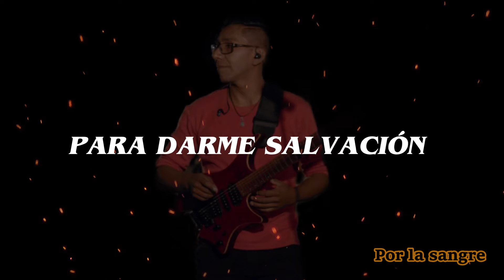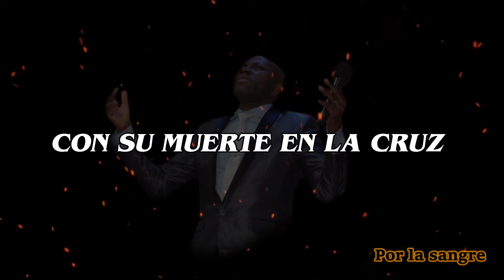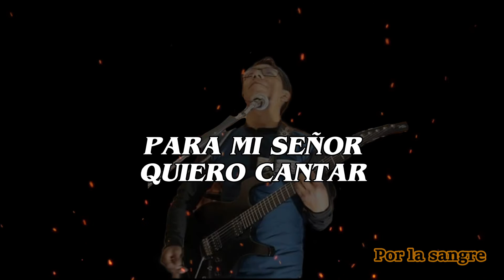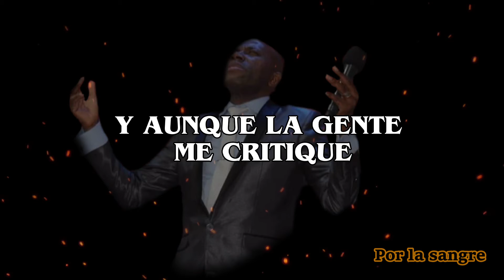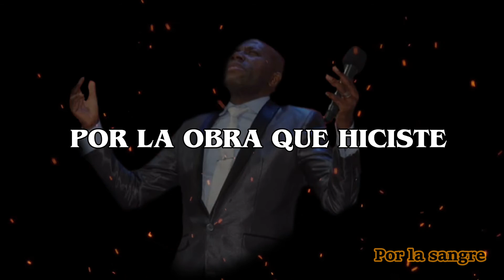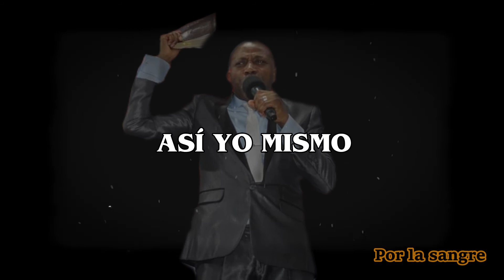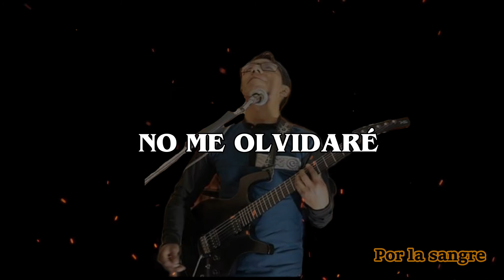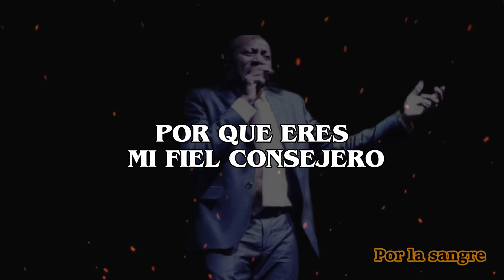POR GRACIA | MEDLEY POR LA SANGRE DE JESUS (video lírico)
Te presentamos la reedición del medley Por la sangre de Jesús.
Bendiciones y que lo disfruten tanto como nosotros al grabarlo.

● Contactos:
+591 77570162